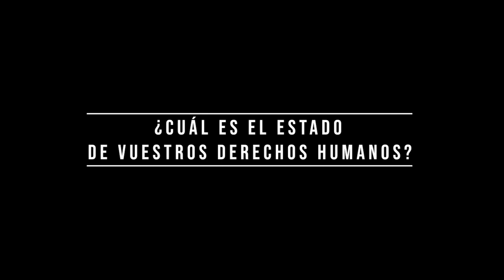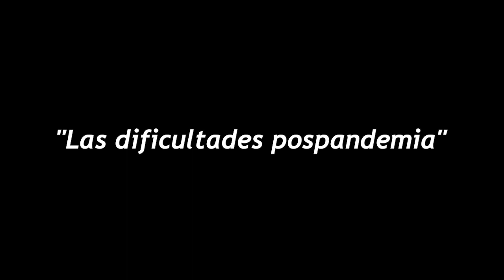Nayra Chalán: ex vicepresidenta de la Ecuarunari, líder indígena en Ecuador.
Nayra Chalán: ex vicepresidenta de la Ecuarunari (Organización Indígena-campesina del Ecuador), líder indígena en Ecuador